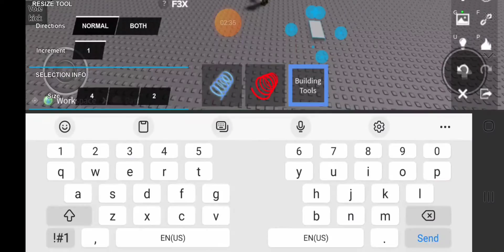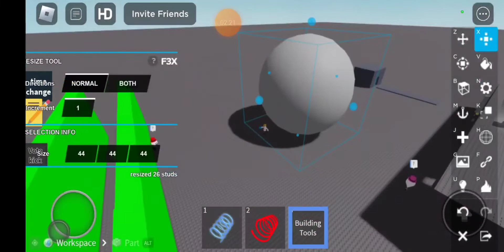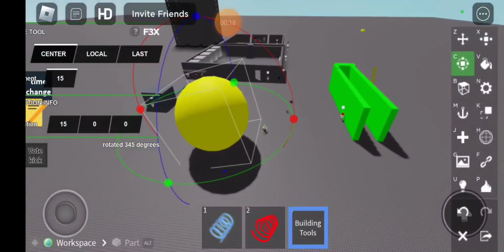building tools [kinda making roblox game]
Play that game if you like making games in roblox 🤪, I'm so creative